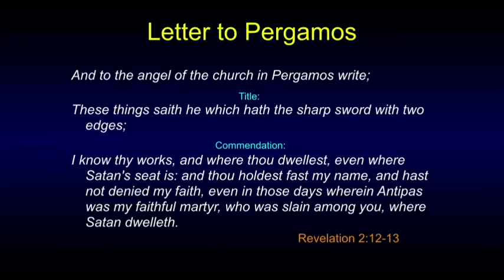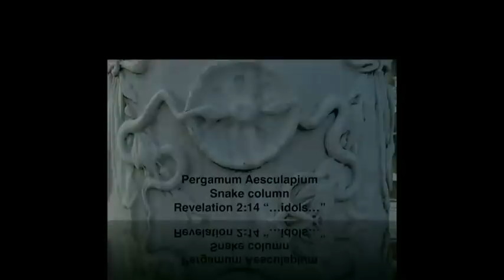The Danger of Compromise